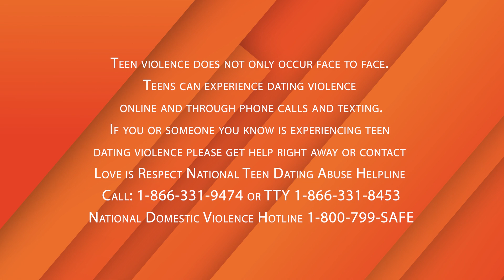Teen Dating Violence Awareness Month | February 2023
Paulding County District Attorney Matthew Rollins and Solicitor General Luana Nolen speaks on teen dating violence.